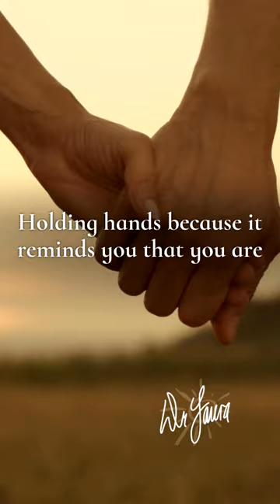Affection in Arguments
Do you feel stuck in an endless cycle of arguments in your relationship? Learn what you can do to instantaneously improve your communication in the midst of conflict.⁠

To participate on the radio program; call 1-800-Dr-Laura / 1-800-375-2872 or make an appointment Become a Dr. Laura Family Member for privacy information.

Dr. Laura is a registered trademark of Take On The Day, LLC